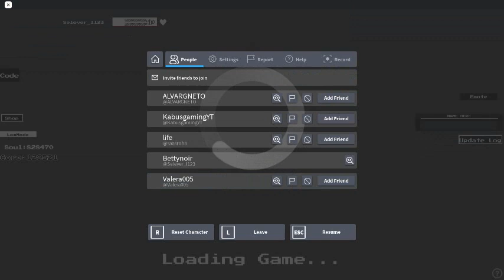Undertale Crazy Multiverse Timeline №422🍩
господа тут будет очень много моих шуток . -.(панове тут буде дуже багато моїх жартів. -.)
и да это начало когда я познакомилась с этой игрой =з
Attention:
there are Ships
1.BettSans[My Ship =3]